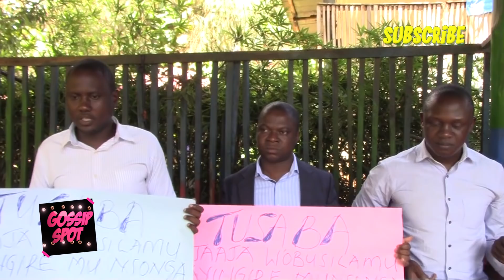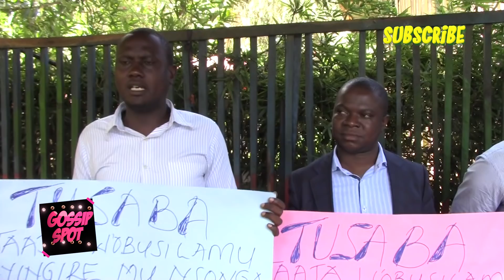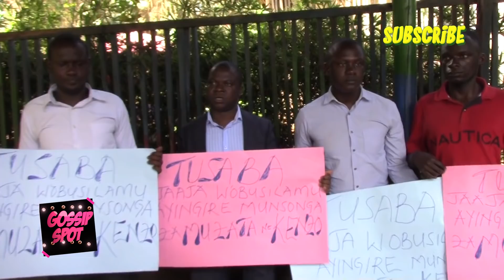sheikh muzaata bamusuulide PILAWO ku gate ewaka lwa eddy kenzo - ATIDDE